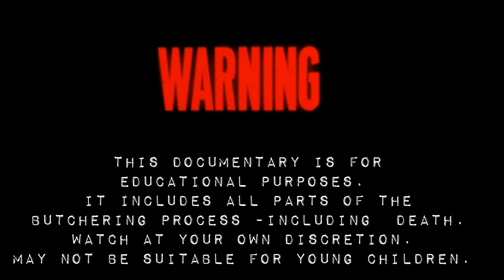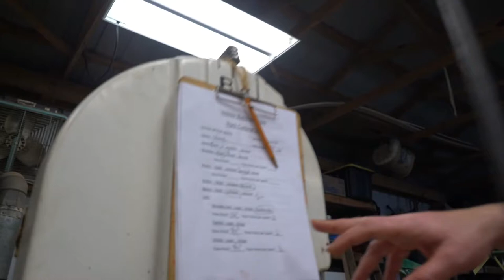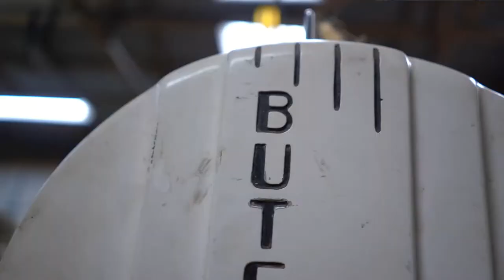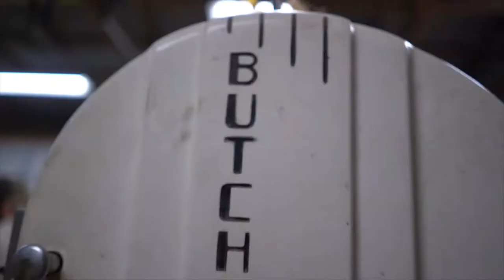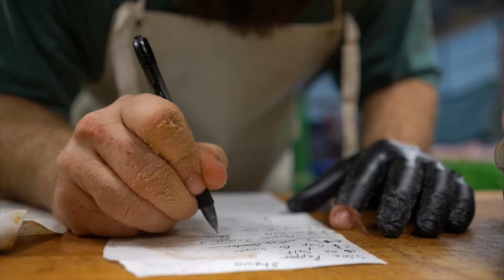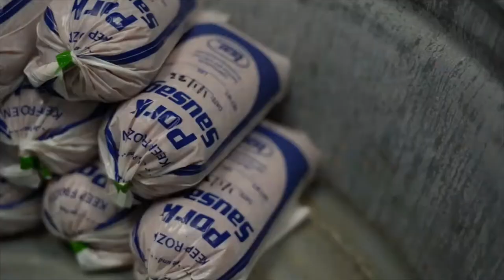Hog Butchering Documentary- Bacon's Beginnings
6 pigs processed, preserved and packaged to provide meat for a community of self reliant families in the Pigeon Hills area of Pennsylvania.

follow the process from farm to table.
our family sourced the hogs from a local farmer, who's now out of the business sadly. So our family is now raising our own feeder pigs for pork, lard, bacon and our secret family recipe for panhaus (scrapple).

the Pigeon Hill Pioneers bluegrass band doubles as butchers by day. Jamin has professional experience in the butcher shop and the other guys have decades of experience processing deer and hogs and chickens for meat in their backyard butcher shop.

7WFNXWZSIZICM0GI
OIK6Q0APC9WDDATB
JA5OES7CNN1PERD0
LNCWNGAOQ4GB45VX
QRITX511PUBDZWKO
RODYHINMDKDXS7YZ
KMW1GVYFZMBKV8RZ
AISODCLK23CDG8A7
AGIYX1DOSWCV7PQE
UEP3HXHZPHBEWLBS
8P5HKRR81GZ3WC2M
SATK4CIYYXBQFJYQ
EAV8LANGKXP0ZRFD